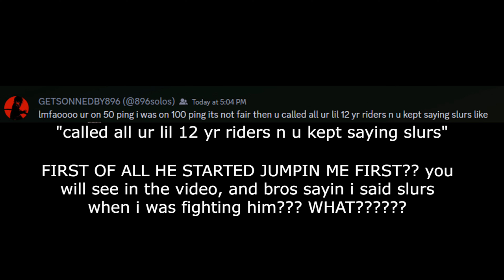This Guy Is The Worst Tryhard I Ever Fought In DHAT..LOL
・Discord Jahseh#0001

✘ IGNORE